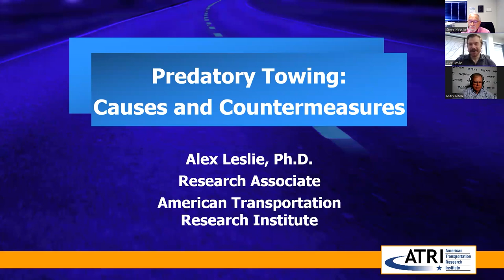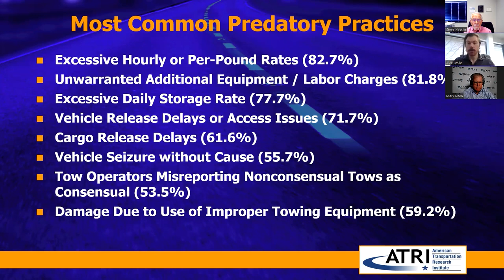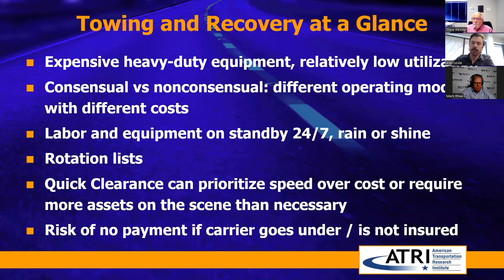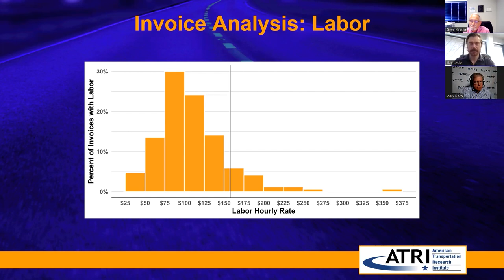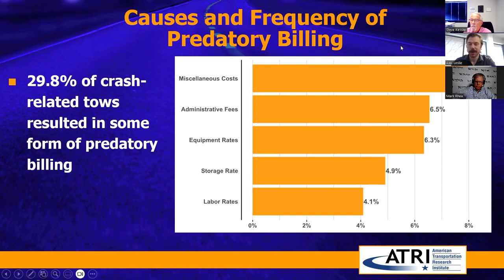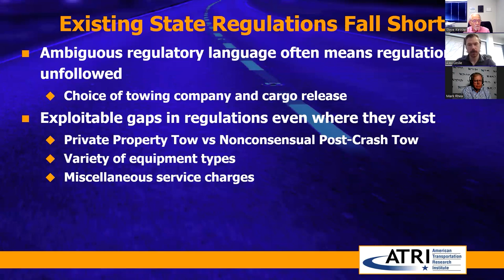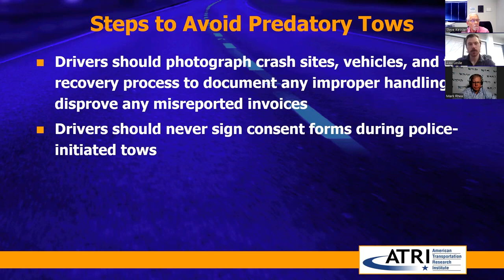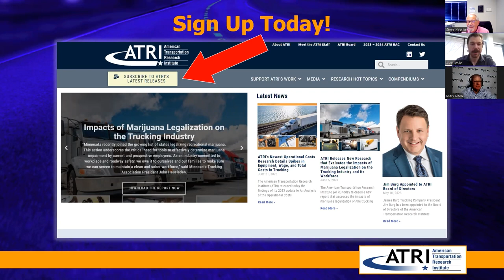Webinar Replay #63: ATRI’s Research on Predatory Towing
🚛 Join us for an eye-opening webinar on towing charges and predatory practices in the trucking industry! 🚚 Alex Leslie, Steve Kessler, and Mark Rhea delve deep into the challenges faced by motor carriers and insurers. Learn about regulatory measures, excessive rates, and the impact of towing companies' practices. 💡

🔍 Alex Leslie highlights the role of untrained responders and excessive towing charges, citing examples like a $19,000 bill for a six-mile tow in Chicago. He offers practical steps to combat predatory towing, emphasizing the importance of immediate action and thorough documentation. 📝📸

💼 Discover the role of insurance in covering towing costs and how coverage limits can affect carriers. Learn how state trucking organizations can provide relief and valuable information sharing opportunities. 🤝

Don't miss out on this insightful discussion! Register now to gain valuable insights and solutions for addressing towing charge challenges in the trucking industry. TowingCharges PredatoryPractices TruckingIndustry InsuranceCoverage RegulatoryMeasures 🛠️🔒